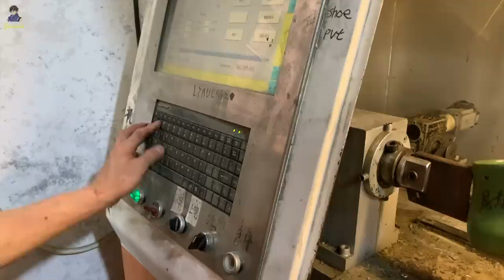The amazing process of producing new shoe lasts from discarded lasts. Shoe last factory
This video shows the use of discarded shoe lasts, crushed into pieces to refine the raw materials again to produce brand new lasts, maximizing the recycling of resources time and time again.

I will continue to shoot more videos about the production process of each factory for you.